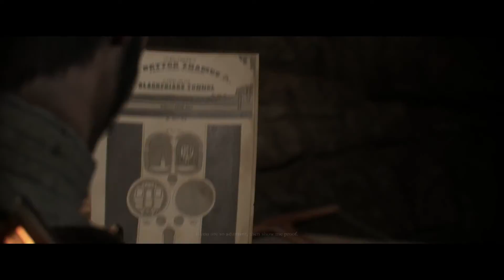The Order: 1886 - Part 5